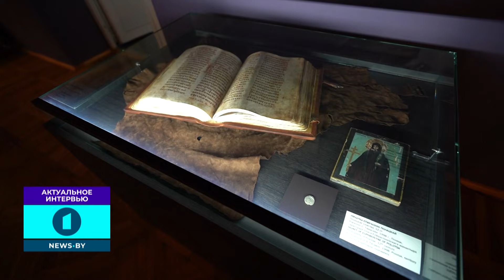День работников культуры | Cтроительство Национального исторического музея. Актуальное интервью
Маркевич: если мы работаем сами по себе — это проблема.

Смотрите "Актуальное интервью" с Министром культуры Беларуси.

🔺Сколько работников культуры в Беларуси и есть ли дефицит в кадрах?
🔺Какая средняя зарплата сотрудников?
🔺На каком этапе строительство Национального исторического музея?